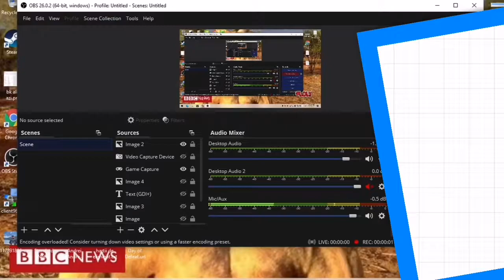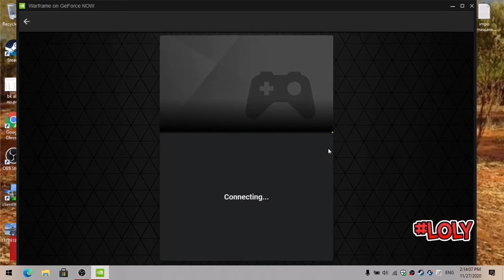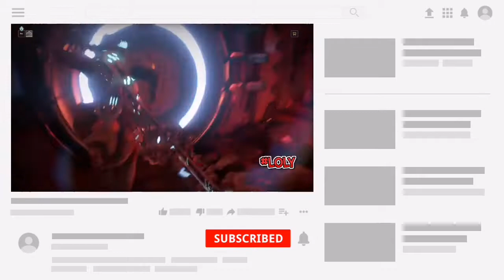GAME : Warframe [Episode 1] - Mission without end. -Special Episode.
First episode from Warframe for me :)  I love that game. More? Coming soon.
And also thx so much for watching //

"I don't take credit for this music".